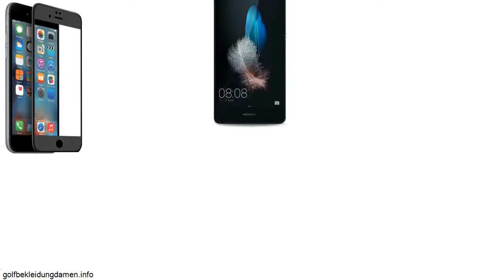Handy Ohne Vertrag Trotz Negativer Schufa Und Bonität Auf Raten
Hier klicken